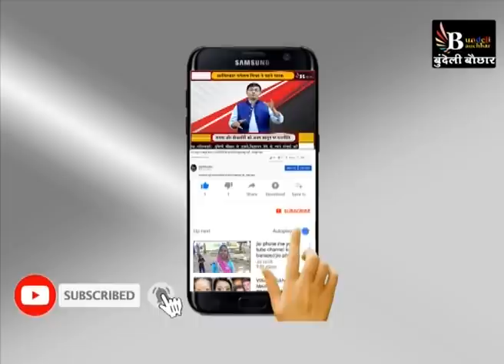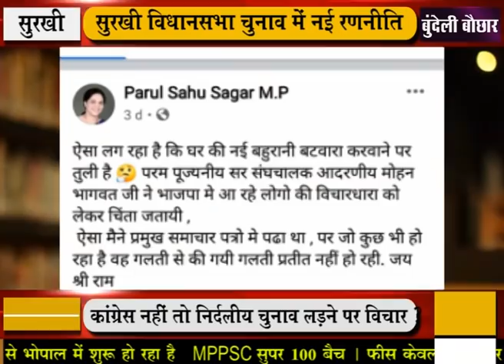सुरखी में इस बड़े दांव से गोविन्द राजपूत को हरायेंगी पारुल साहू ! सागर में राजनैतिक चर्चा तेज